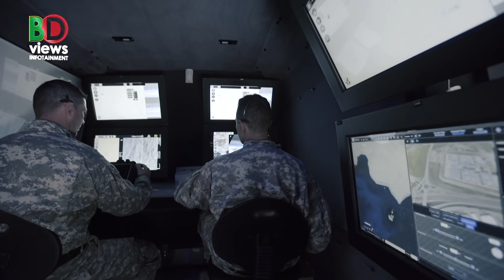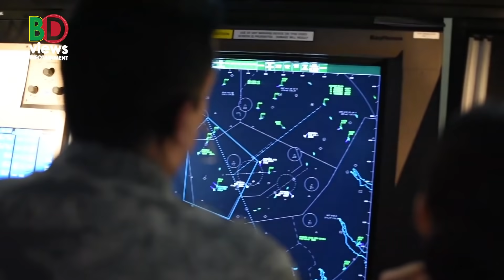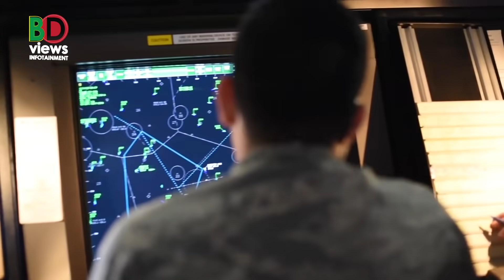রাশিয়ার একে-৪৭ বানাবে যুক্তরাষ্ট্র।। ইসরাইল ও আমেরিকা থেকে নতুন অস্ত্র কিনছে ভারত